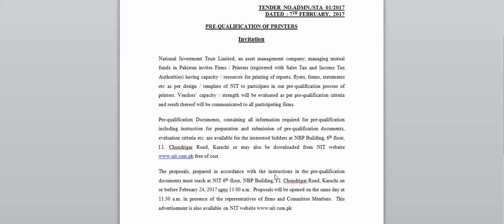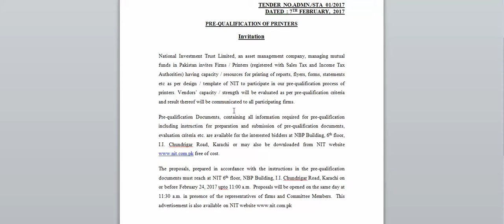ITIL preparation of tender documents part 2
How to Prepare technical and Financial documentations for tender and RFP and Pre-qualification.
Regarding the technical envelop, must attached the
NTN
STN
OEM ( Original Equipment Manufacture ) authorized certificate ,
Bill of quantity
Technical Item(s) Data Sheets
Company profile